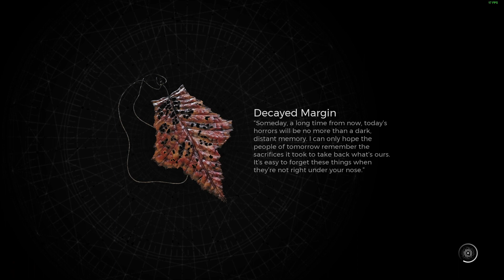(1'22"56) New Game, no skip, Survivor– Remnant II speedrun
0:00 Menus
0:25 Ward
0:45 Yaesha
11:07 Ward
12:49 Yeasha pt2 +3
23:57 Labyrinth
33:49 N'erud
48:05 Ward
50:25 Losomn
1:05:12 Root Earth